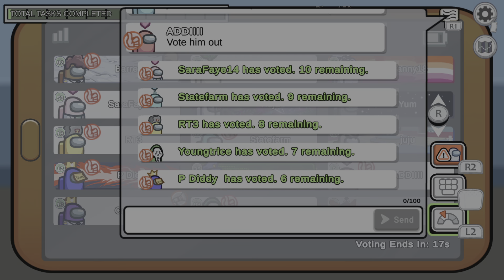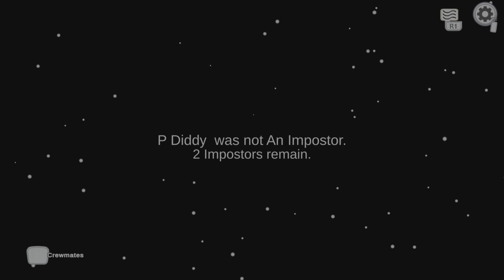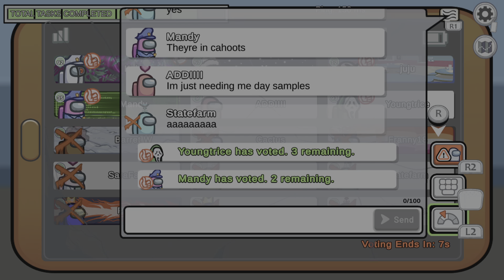Rose Disappears And Green Sticks The Knife In!!!